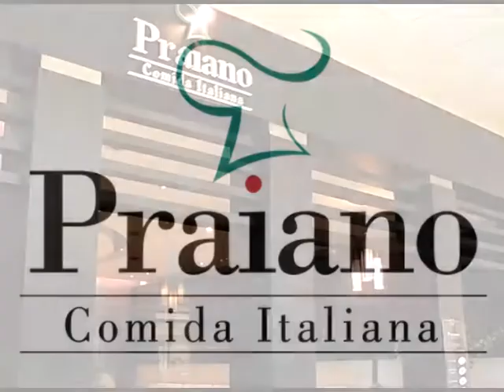Liga Mundial: Compacto Leones 2 vs. Japón 1 - 12/06/2015